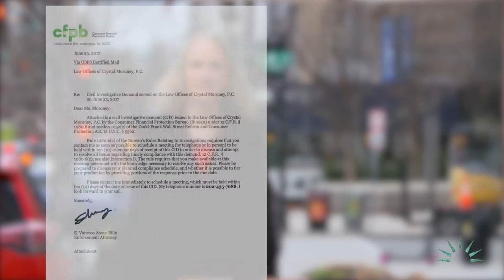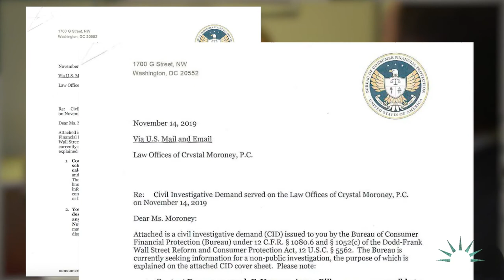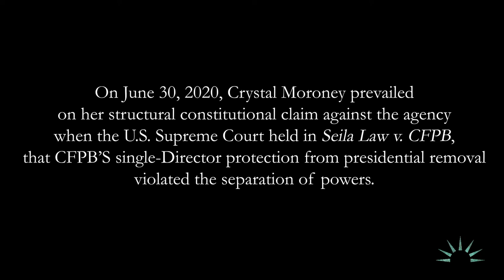CFPB's Knee Buckling Power Punishes Private Citizens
NCLA case video: Crystal Moroney v. Consumer Financial Protection Bureau

Crystal Moroney, Defendant, Moroney v. CFPB: I was shocked in June of 2017 when I received the CFPB’s civil investigative demand on my firm
It asked for my entire office client confidential material, all my data, all my documents, all my, IT.

I said, why am I being investigated? What did I do wrong? And at that time, they told me that they did not have to tell me.

Michael P. DeGrandis, NCLA Senior Litigation Counsel: Ultimately, this case is about a gross abuse of power. Crystal Moroney has a right to be free from the unlawful exercise of governmental authority, and that is exactly what the CFPB exercises.

First of all, we have a non-delegation problem. Article one, section nine, the United States constitution says Congress appropriates funds for governmental operations and it has to be done through law. That's Congress is exclusive responsibility. It can't divest itself of that responsibility. And that's exactly what it's done here.

It's unconstitutional for reasons of its structure. It has a single director, removable only for cause. …and it’s unconstitutional when you have an organization that is so hermetically sealed off from the political branches and from accountability that they feel free to abuse process and to harass her and her clients in an attempt to destroy her business.

Crystal Moroney, Defendant, Moroney v. CFPB: I produced to the first CID, everything I could but I rightfully withheld client privileged documentation.

Michael P. DeGrandis, NCLA Senior Litigation Counsel: She as an attorney, has an ethical obligation to secure her client's confidentiality. She did her best to negotiate a mutually acceptable solution to the problem and she couldn't. So, the CFPB said, we're going to go ahead and force this in court.

Instead, the CFPB manufactured mootness. In bad faith, they told the court that they were withdrawing the first CID and that there was nothing between the parties. No controversy for the court to decide, but that wasn't the case. Three days later on November 7th, the judge dismissed the case because he believed that there was nothing before him to adjudicate.

Four hours after the judge dismissed the case, the CFPB sent an email to Ms. Moroney's attorneys and said we're going to reissue that CID. And the CID received a week later on November 14th was substantially the same.

Crystal Moroney, Defendant, Moroney v. CFPB: Unfortunately, I'm not the only one that has received the CID since this happened to my firm. I have recently found out that my clients and clients of clients are receiving CIDs because of this action.

I want the harassment to stop. I've been spending time and money for the last three years. I really can't operate my business anymore. I also certainly don't want it to happen to another business owner.

I often describe it to family and friends as fighting a three-headed beast. As soon as you make some progress on one head, you're fighting two more heads and the third grows back. It just feels somewhat hopeless, like there's no rules that apply to this opponent.

Michael P. DeGrandis, NCLA Senior Litigation Counsel: This case illustrates what happens when an administrative agency turns on the citizens a purportedly exists to serve. Only the judicial branch can restore Ms. Moroney's civil liberties.

Case Summary:

On June 30, 2020, Crystal Moroney prevailed on her structural constitutional claim against the agency when the U.S. Supreme Court held in Seila Law v. CFPB, that the CFPB's single-Director protection from presidential removal violated the separation of powers.

But Seila Law did not address Moroney's additional claim that the CFPB's funding structure is unconstitutional because the agency funds itself by demanding cash from the Federal Reserve, rather than through the congressional appropriations process.

On August 18, 2020, the Court for the Southern District of New York granted CFPB’s petition to enforce the CID issued to the Law Offices of Crystal Moroney.

NCLA is appealing that decision.